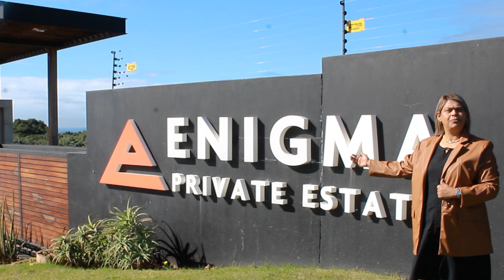6 Bedroom Furnished Executive Home for Sale in the Private Estate of Enigma, Ridgeside, Umhlanga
Ingwe Property Group showcases this once in a lifetime opportunity, for the most discerning Buyer to own, one of the most unique, breathtaking and inspired property of the premier Enigma Estate Nestled in the heart of this elite area on 851sqm of land. This exclusively designed Home with landscaped garden features, highlighting a few, the sparkling pool, cocktail bar, Teppanyaki seating Boma area with gas fireplace and so much more to boast about.